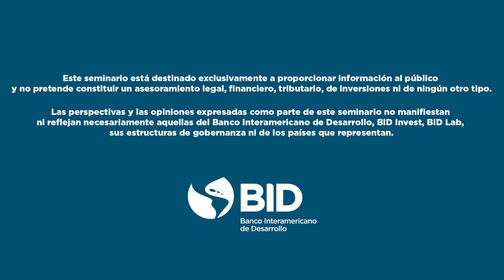Rastreo de contactos y privacidad: protegiendo vidas o datos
Este webinar presenta los desafíos de las soluciones de rastreo de contactos: éticos, regulatorios y de implementación.

Varios expertos explicarán la tecnología, las cuestiones éticas que suscitan, los marcos legales que les afectan y las aplicaciones disponibles.